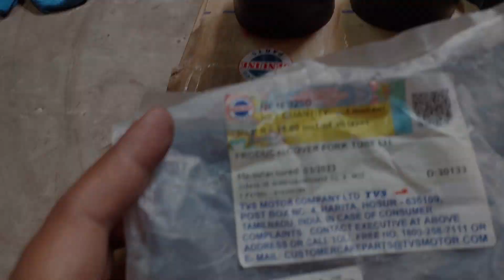Tvs Apache 200 4v cover fork tube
Ea video hai apache 4v mai jo bs4 or b6 mai jo fork Protector lagta hai uska detailed video hai.

Apache 200 4v bs4  (left & right)
Name = cover fork tube
Part No = N9101700

Apache 200 4v bs6 (left & right)
Part No = NF100290

Apache 160 4v bs4/bs6 (new shape)
Part No = N9101950 (left side)
               = N9101940 (right side)

Tumhare vai ko support ki jarurat hai.
Koi prsahna ho to comments karo mai sab comments ka jabab dunga.
 Use helmet & Ride save

🙏🙏🙏🙏🙏🙏Thanks 🙏🙏🙏🙏🙏🙏